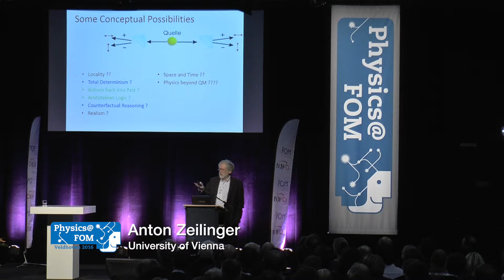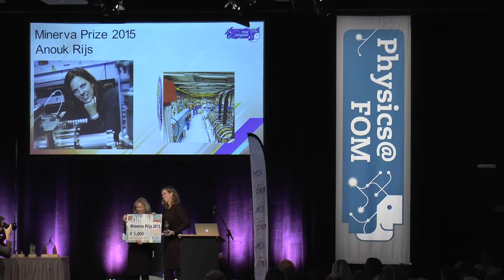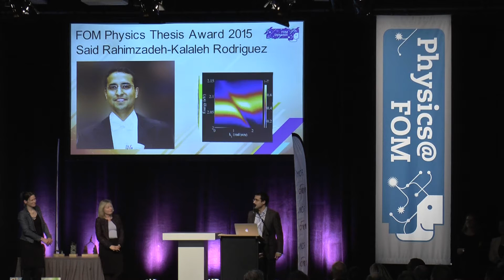Physics@FOM Veldhoven 2016, Impression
Physics@FOM Veldhoven is a large congress that provides a topical overview of physics in the Netherlands. It is organised by the Foundation for Fundamental Research on Matter (FOM) and takes place each year in January. Traditionally, young researchers are given the chance to present themselves and their work alongside renowned names from the Dutch and international physics community. The programme covers Light and matter, Atomic, molecular and optical physics, Nanoscience and nanotechnology, Statistical physics and Soft condensed matter, Surfaces and interfaces, Physics of fluids, Subatomic physics, Plasma and fusion physics, and Strongly correlated systems.